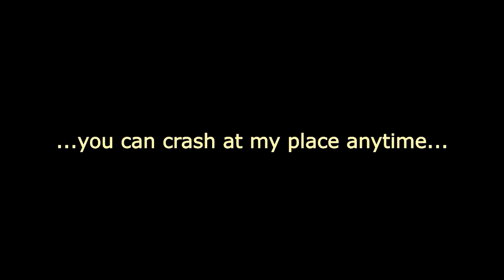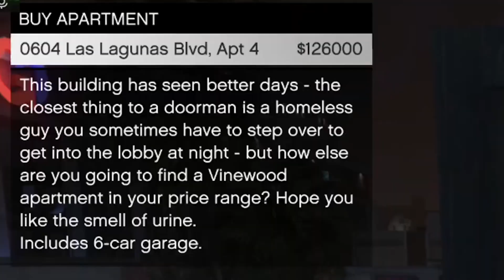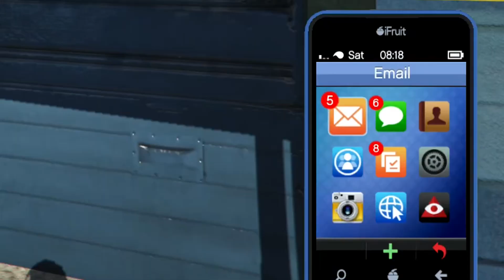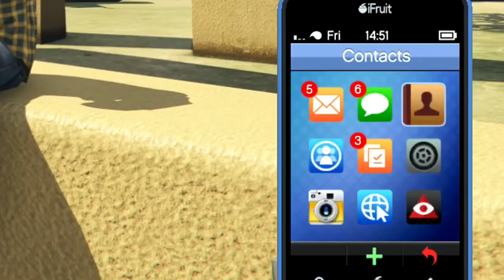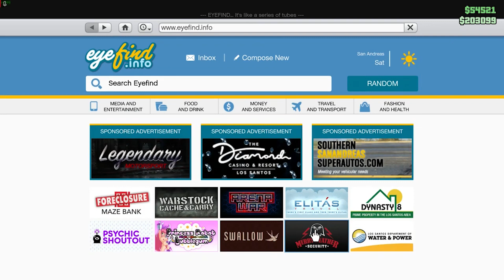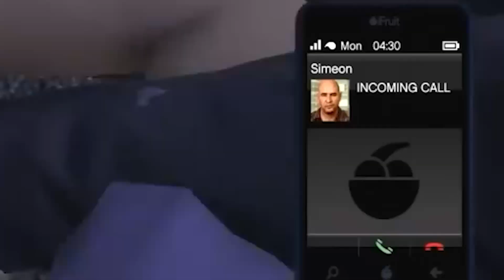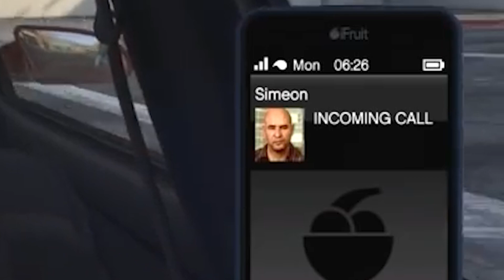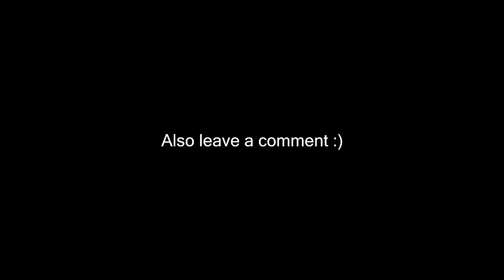GTA City Life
Cya!

0:00 - ep1 Buyers Remorse
6:28 - ep2 Hanging out with Nate
11:19 - ep3 Causing Chaos!
18:42 - ep4 Haircut
25:08 - ep5 Invisible has joined the lobby
34:03 - ep6 WUT!?!
43:58 - ep7 Cops